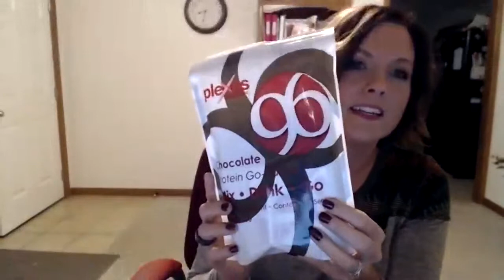LIVE with DITR - Amanda Janzen & Kerry Cramton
January LIVE DITR Event, Product Information & Support